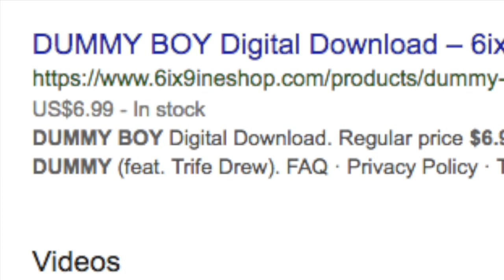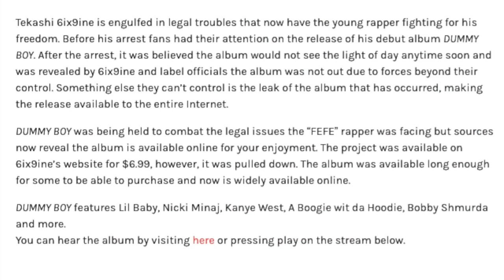BREAKING NEWS: 6ix9ine DUMMY BOY album LEAKS online, Record label QUICKLY removes IT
Alfred talks about 6ix9ine reacts to his dummy boy album leaking online

Less 24 hours ago on 6ix9ine shop website, the dummy boy album was on sale for $6.99

After about 30 minutes the album was removed

However fans quickly grabbed a copy and now its leaked online

6ix9ine is due back in court this week

This music update is packed with excitement and JOKES to keep my Fans laughing!